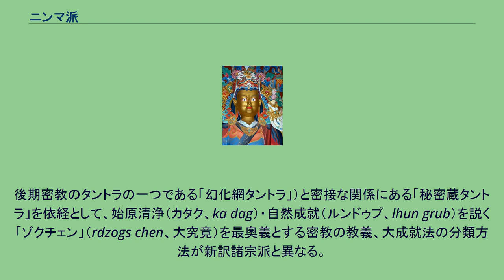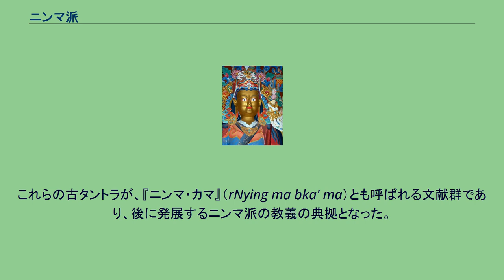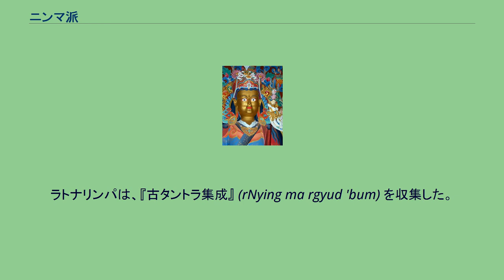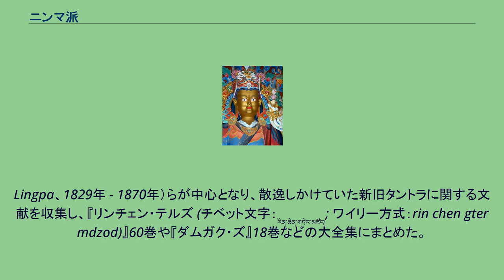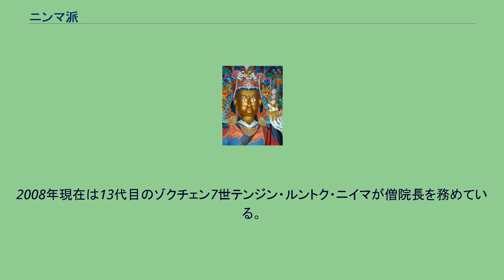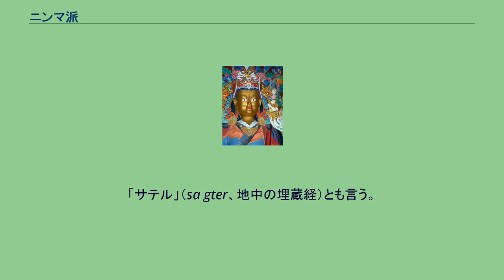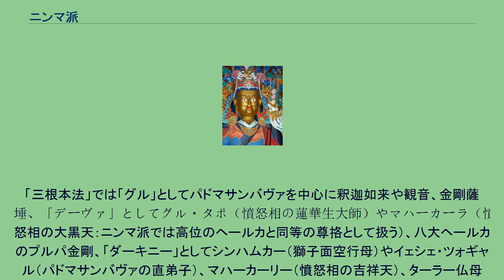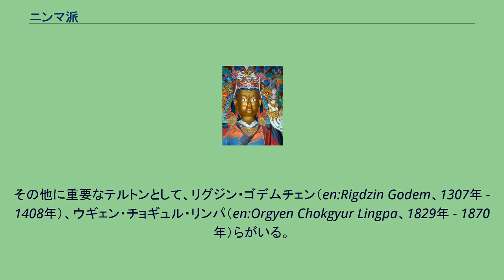ニンマ派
ニンマ派は、チベット仏教四大宗派における最古の流れの呼び名である。
正式には「ンガギュル・ニンマパ（旧訳古派）」といい、9世紀まで続いた古代吐蕃時代に翻訳された古タントラ（古訳密教経典）に依拠する古い宗派であることを意味する。
他の三宗派と同じように声聞独覚乗（狭義の小乗）・菩薩乗（大乗）・秘密真言乗（金剛乗）の三乗を併修することを説く。
後期密教のタントラの一つである「幻化網タントラ」）と密接な関係にある「秘密蔵タントラ」を依経として、始原清浄（カタク、ka dag）・自然成就（ルンドゥプ、lhun grub）を説く「ゾクチェン」（rdzogs chen、大究竟）を最奥義とする密教の教義、大成就法の分類方法が新訳諸宗派と異なる。
760年前後、チベットでは数十年前に伝来した仏教と伝統宗教のボン教との間で対立が生まれようとしていた。
仏教に帰依していた吐蕃を統べるチベット王ティソン・デツェンは、インドからパドマサンバヴァとナーランダ僧院の僧シャーンタラクシタを招聘した。
ティソン・デツェンは仏教の聖典の全てをチベット語に翻訳するよう依頼した。
パドマサンバヴァ、シャーンタラクシタ、108人の翻訳家、パドマサンバヴァの直弟子25人がこの巨大な翻訳プロジェクトのために長年を費やした。
この業績が後のチベット仏教に大きな影響を与えることになる。
パドマサンバヴァは、主としてタントラ（密教経典）の翻訳監督を、シャーンタラクシタはスートラ（顕教の経典）を担当した。
また、パドマサンバヴァとシャーンタラクシタは協力してサムイェー寺の建設に当たり、767年に建設を開始し、771年に落慶している。
サムイェー寺はその後長い間、チベットの聖典翻訳の拠点となった。
この時、僧に7つの位階が初めて制定された。
また中国人僧の摩訶衍（まかえん）を宗論の末にチベットから追放し、禅宗を異端とし、インド仏教を正統と定めている 。
これらの活動が基礎となり、チベットに無上瑜伽タントラを基にした仏教が確立した。
ニンマ派の考証家でもあった故ドゥジョム・リンポチェの教えによると、歴史上のパドマサンバヴァが伝えたインド密教の修法の主なものは、「ゾクチェン」、「秘密蔵タントラ」、「八大ヘールカ」と「前行」（四加行とも表記）等である。
840年代頃から、ランタルマ王の時代にボン教徒と仏教徒の間の政治宗教上の対立が原因となって混乱が起こり、吐蕃王朝が滅びたため、王家の保護を失った仏教は表面上は衰退したように見えたが、仏教徒となっていた有力氏族の家系に受け継がれた。
彼らは、在家の密教行者集団を形成しながら中央アジアや中国からも学僧を招き続け、古タントラ文献の翻訳活動を継続した。
これらの古タントラが、『ニンマ・カマ』（rNying ma bka' ma）とも呼ばれる文献群であり、後に発展するニンマ派の教義の典拠となった。
11世紀に入るころになると、西チベットのグゲ王朝の庇護下で訳経官リンチェンサンポが翻訳活動を行い、西ベンガル出身の学僧アティーシャによってカダム派の戒律復興運動が起こったほか、インドの西ベンガル地方を中心として発展した「ヘーヴァジュラ」や「チャクラサンヴァラ」などの新しいタントラがチベットに導入され、サキャ派、カギュ派などの新訳派（サルマパ）が成立した。
そのため、古代王朝の家臣の家系で受け継がれていた古タントラの伝統に従う仏教徒がこのとき初めて旧訳古派（ンガギュル・ニンマパ）と呼ばれた。
ニンマ派という宗派組織が実体を持ってあったのではなく、吐藩時代の仏教の流れを受け継ぐ様々な流派の総称であった。
これ以降、主に歴史上のパドマサンバヴァの教えを伝える旧訳経典類に基づく『ニンマ・カマ』の教えと、その25人の高弟らによって埋蔵されたと伝えられる教義の『テルマ』を発掘する埋蔵経発掘者（テルトン）たちによって、新訳派の影響も受けながら教義を継続的に発展させてゆく。
12世紀には、八大ヘールカ（bka' brgyad、カギェ、八大守護尊）の成就法の集大成「カギェ・デシェ・ドゥーパ」など多くのテルマを発掘したンガダク・ニャンレル・ニマ・ウーセル（1124年 - 1192年）が活躍したほか、大学者ロンソム・チューキ・サンポがニンマ派の教義を体系化づける試みを行った。
また、カムのデルゲ（現カンゼ・チベット族自治州白玉県付近）に、カタンパ・デシェクによってカトク寺（呷妥寺、1159年）が建立された。
13世紀には、グル・リンポチェとその八変化（グ...